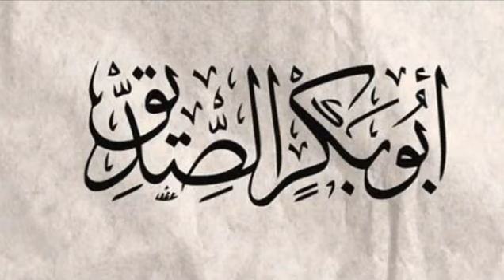maxaa dhax marey abii bakar al siddiiq iyo cali markii uu rasuulku geeriyoodey SC? qiso cajiib ah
12) saddex nin oo alle SW imtixaamay iyo labo oo ku dhacday imtixaanka iyo mid ku guuleystay

14) ninkii diiday in uu alle SW ugu shukriyo nicmaduu siiyay iyo ciqaabtuu alle SW ku riday